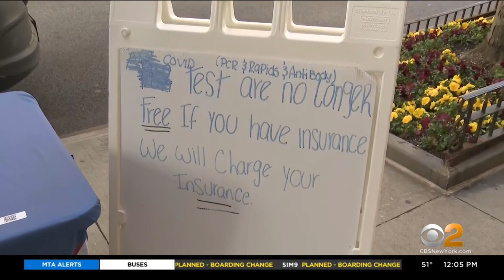Mayor Adams makes first appearance since isolation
It comes as city health officials are urging people to get tested after their holiday gatherings. CBS2's John Dias reports.